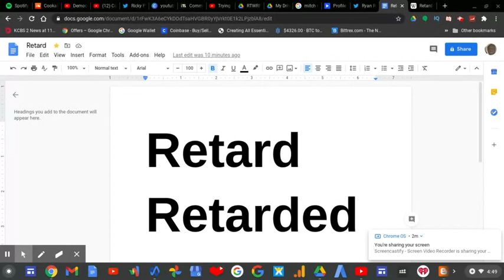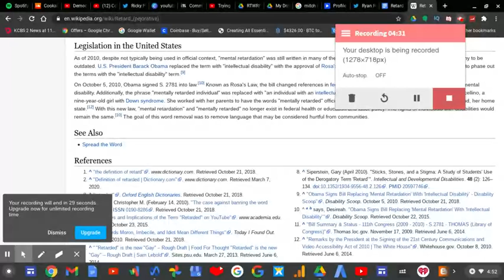The Word "Retard" Is Free Speech! | RTWRP #176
The Word "Retard" Is Free Speech! |

Even though President Obama at the time in 2010 signed "Rosa's Law" that word isn't my opinion that offensive to me. The word Retard or Retarded is a part of free speech and we shouldn't be pussies about it. If you tend to use labels such as R word or R slur then you're likely being a PC person which we don't need to be. Most people who say the so called "offensive" term are people who are Autistic with a normal brain. Not every Autistic person is offended by that word. Today's society is too sensitive over a word that I have no problem saying it.